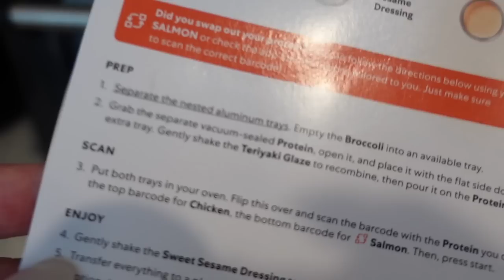chill friday at home: cleaning my apartment, fall fashion haul, self-care night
LINKS MENTIONED:

"The Power of Now" book

NORDSTROM/TOPSHOP LINKS
Faux Leather Bomber Jacket
Faux Leather Snap-Up Shirt
Print Long Sleeve Button-Up Satin Top

MANGO LINKS
Faux fur coat
Trench coat
White button up shirt

chill friday at home: deep clean with me, fall fashion haul, self-care night
fall fashion 2022,fall fashion look book 2022,fall fashion outfits,cleaning motivation,cleaning my apartment,cleaning vlog,speed cleaning